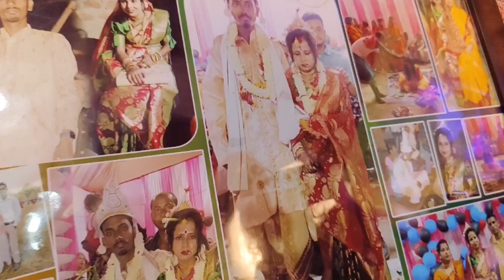মোৰ ভন্টিৰ বিয়া vlogs / পাঠ =১